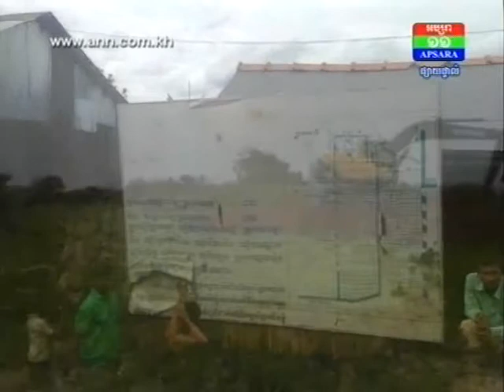ផ្ទៃបឹងឡូតិ៍លេខ១ ក្នុងខេត្តកណ្ដាល កំពុងត្រូវបាន អ្នកមានលុយដណ្ដើមហែកចែកគ្នា